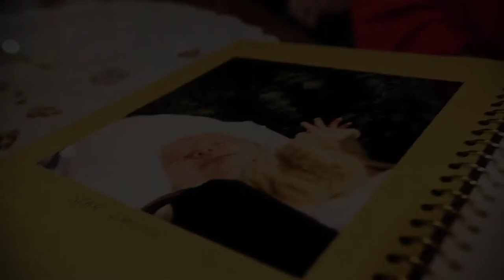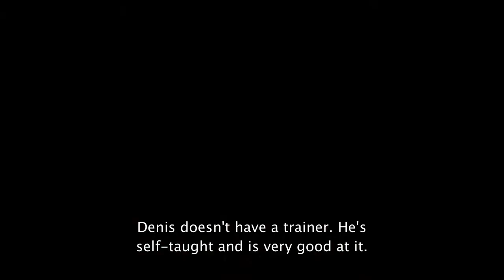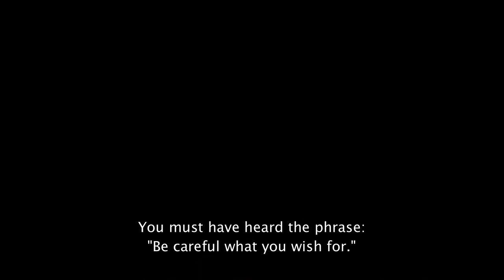Chorchyp: The Way Of The Samurai-ENG subs (official documentary trailer)